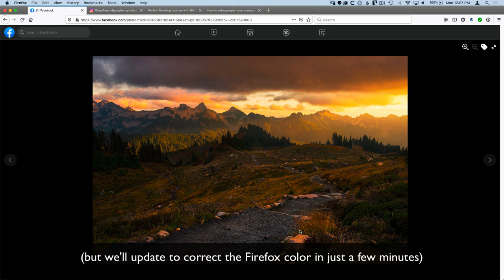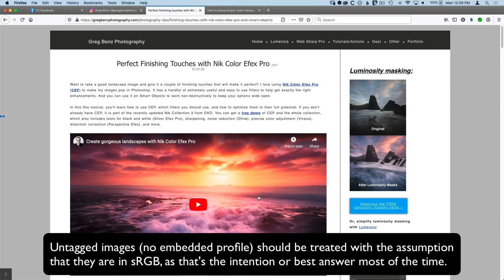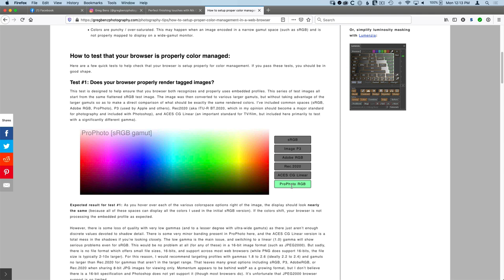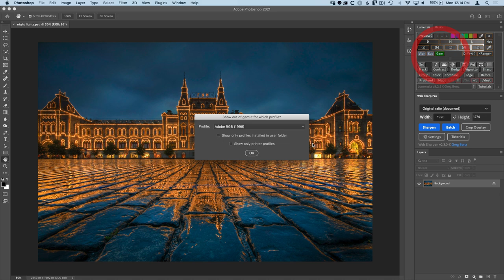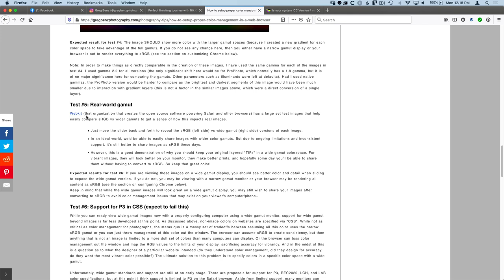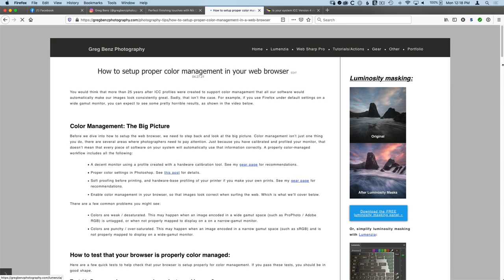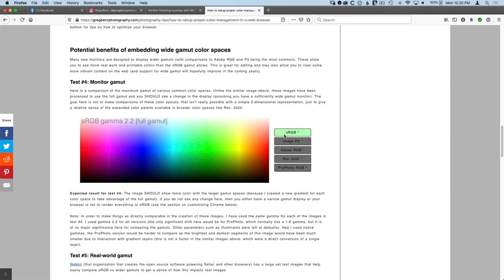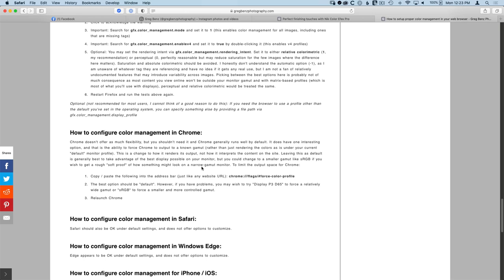How to setup proper color management in a web browser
Even if you have a great monitor and have profiled it, you may still have a variety of color issues with your web browser. In this tutorial, you'll learn how to test for issues, how to fix them, and more about considerations for wide gamut color spaces like Adobe RGB / ProPhoto RGB when posting your photos to your website or social media.

See the full written version of this tutorial along with test images

For more information on the Lumenzia luminosity masking panel, please